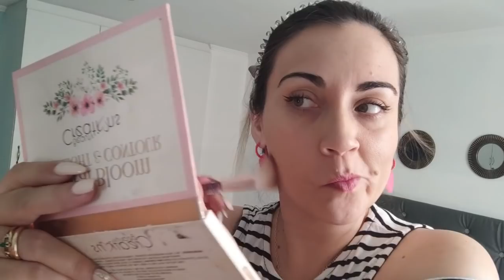Mi Rutina de Aseo by Los Pavetis